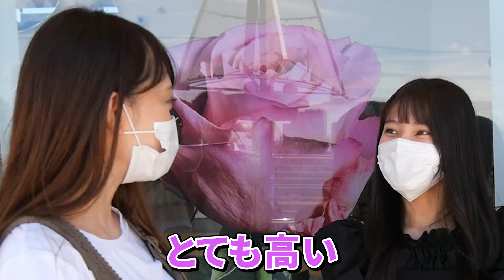お台場の美男美女にアルバイト事情を聞いていみた｜vol.36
出張みんなのアルバイト！
お台場でアルバイト調査をしてきました。

みんなのアルバイトでは、
アルバイトに役立つ情報を配信しています☆

★出演者も随時募集中★
Twitterにてお気軽にご連絡ください！